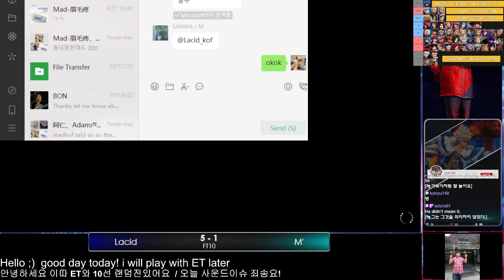[KOFXV] Lacid vs M' FT10 set1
Kofes2022 KOFXV 5Th place
Asian Auction team tourney#3 1st place
EVO2022 KOFXV 4Th place
The KOF Challenge IV 3rd place
Asian Auction team tourney#1 1st place
EVO2012 KOFXIII 5Th place

많은 후원 부탁합니다 ^_^

안녕하세요 킹오브 파이터즈를 즐기고있는 Lacid(강명구)입니다
이번에 킹오브15가 새로 나와서 재미있게 하고있습니다
같이 오셔서 즐겨주시면 감사하겠습니다 열심히할게요 ^0^

Hello guys I'm Lacid play the king of fighters for fun
This time new relese KOFXV
Let's enjoy watching with my streaming i will do my best
Thanks!

こんにちはKOFを楽しんでいるLacidです。
一緒に来て楽しんでいただきありがとうございます。
頑張ります 。

大家好，我是 Lacid 享受 KOF。
謝謝你來和我們一起玩。
我會盡力而為 。

Hola, soy Lacid disfrutando de KOF.
Gracias por venir y disfrutar .
Haré mi mejor esfuerzo.

【한글】KOF XV
【ENG】KOF XV
【ESP EU】KOF XV
【ESP】KOF XV
【繁體中文】KOF XV
【简体中文】KOF XV
【FRA】KOF XV